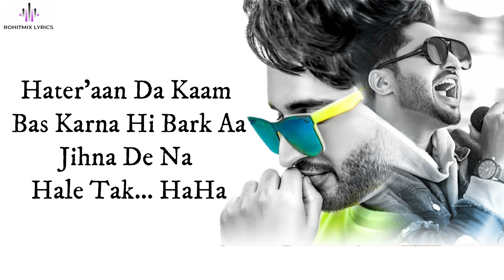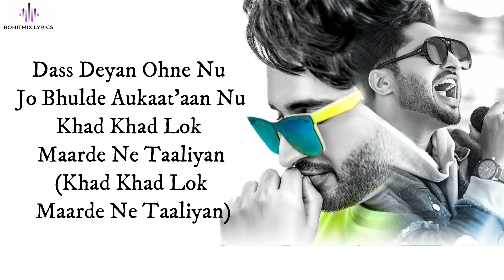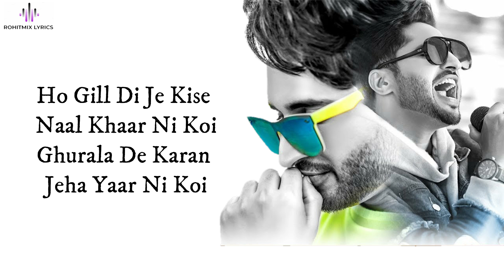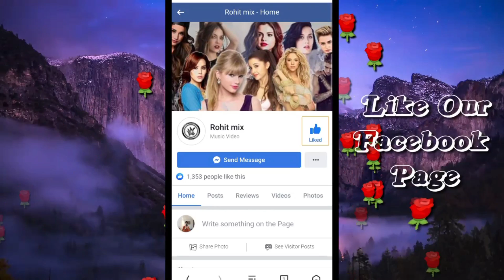Jassi Gill ft Karan Aujla - Aukaat (LYRICS) | Desi Crew Vol1 | Arvindr Khaira | New Songs 2019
Song - Aukaat (Official Video)
Artist - Jassi Gill ft Karan Aujla
Dop - Sayed Tanveer
Edit & Grade - Zipsi
Jimmy Jib - Maneesh
Production - Fateh Films
Photographer - Arpan
Special Thanks - Babbal Rai, Prabh Gill & Sukh Sangera

LYRICS -

O Raatan Jaag Jaag Din Changey Aaye Aa
Kayi Saale Sochde Jugaad Laaye Aa
Katt Ditti Dor Naal Patang Labheya
Jihne Jihne Peche Paaye Aa...

Jehde Loki Sochde Ne Life Saddi Dark Aa
Jungle 'Ch Sher Jatt Paani Vich Shark Aa
Hater'aan Da Kaam Bas Karna Hi Bark Aa
Jihna De Na Hale Tak...
(Haha Ho Daadhi Da Aa Lain De Patandara!)
Jihna De Na Hale Tak Aaiyan Daadhiyan

Ohna Ton Ladd Jayi Jo Karde Gaddariyan
Ragaan Vich Khoon Di Thaan Daud'di Aan Yaariyan
Lammi Gutt Dekh Kadey Muchhan Naiyo Chaadhiyan
Ad Ke Nibhaaiye Jihde Jihde Naal Yaariyan

Ho Yaar Jinne Koi Gang Naar Late Nai
Table Te Behke Dekhde Na Rate Ni
Poori Knowledge Ne Pattu Chakki Phirde
Kehdi Gall Utte Karni Debate Ni?

Sadde Jehe Puchde Ne Saddiyan Hi Baatan Nu
Jatt De Yaaran De Hunde Charche Ne Raatan Nu
Dass Deyan Ohne Nu Jo Bhulde Aukaat'aan Nu
Khad Khad Lok Maarde Ne Taaliyan

[Karan Aujla]
Ho Kandeyan Te Sair Karaan
Vairiyaan Di Khair Karaan
Mere Naalo Wadda Mile Kade
Touch Pair Karaan
Hawa Ton Bagair Karaan
Kude Sachi Care Karaan
Pehla Dassan Bol Ke
Je Siron Tappe Fire Karaan
Ho Aap Laake Thaadi Thaali Bhari Ni Mili
Pairaan Naalo Lambi Kade Dari Ni Mili
Ni Kithe Chadhdi Ni Raahe Guddi Ad'di
Je Neeli Chhat Wallon Batti Hari Ni Mili

[Jassi Gill]
Ho Matha Tek Chadhida Stage'aan De Utte
Kamm Dekh, Jaayin Na Tu Age'an De Utte
Moore Aake Takkre Aukaat Kis Di
Bada Kujh Kehnde Saale Page'aan De Utte

Ho Gill Di Je Kise Naal Khaar Ni Koi
Ghurala De Karan Jeha Yaar Ni Koi
Jehde Kehnde Rehnde Saddi Maar Ni Koi
Ohdan Diyan Toliyan Vi Bohat Thaariyan